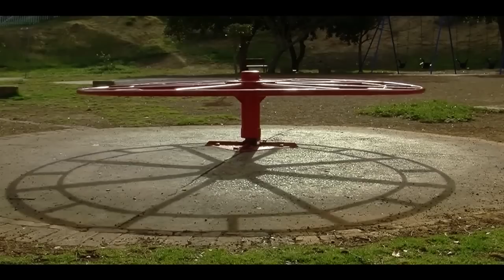Global Mental Health & Grand Challenges Canada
There are over 300 million people afflicted with mental illness living in the developing world, and 8 out of 10 of these people will be left untreated.   In July 2011, Grand Challenges Canada announced $20 million in funding for global mental health to address these issues.